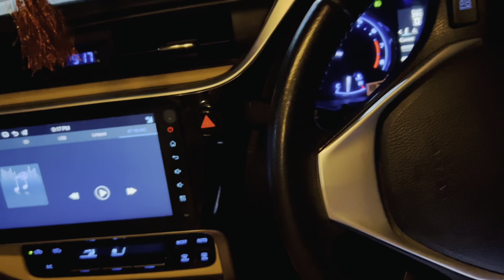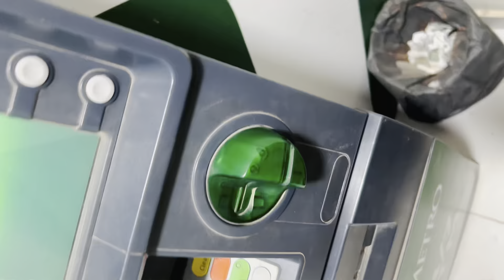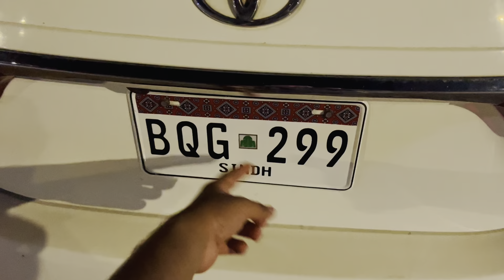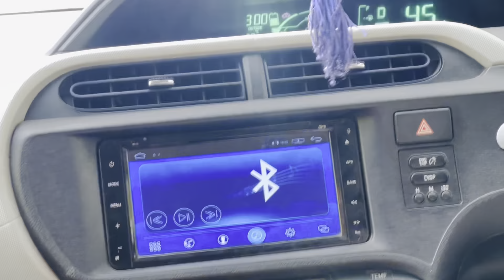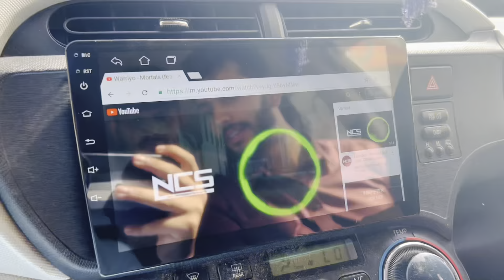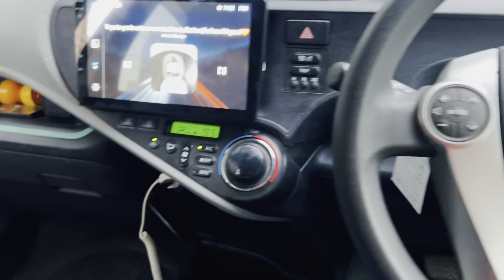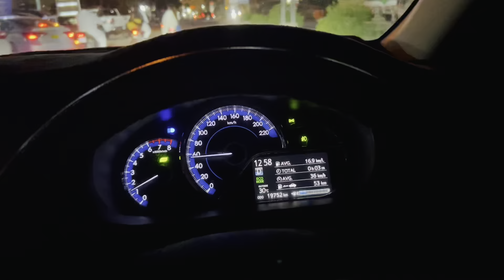Toyota grande modification|toyota aqua multimedia steering controls and andriod lcd installation